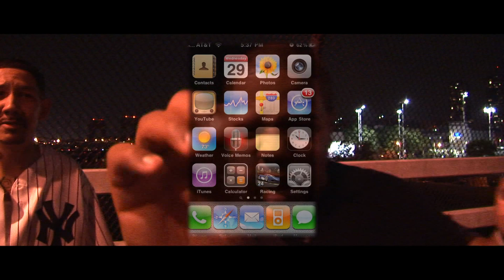Noah Jones Ft Charlie Clips Monster Official Video